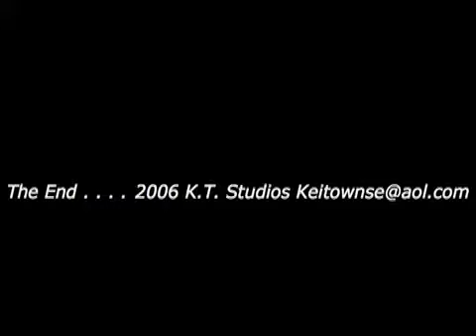Sweet Daddy Jesse The Pimp (Comedy)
Comedy Explicit Lyrics